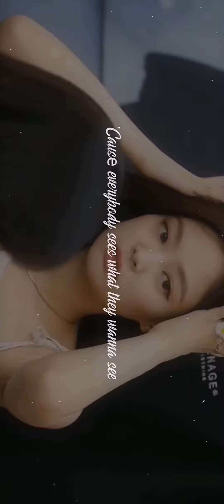You Never Know Full Screen Status